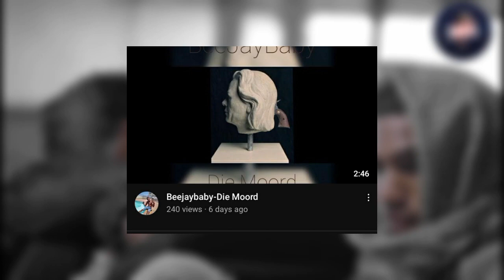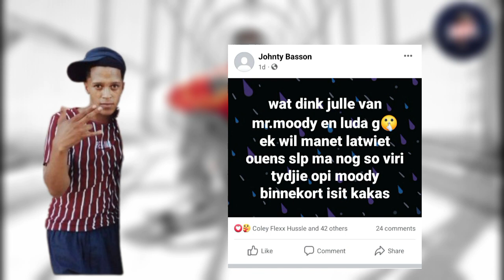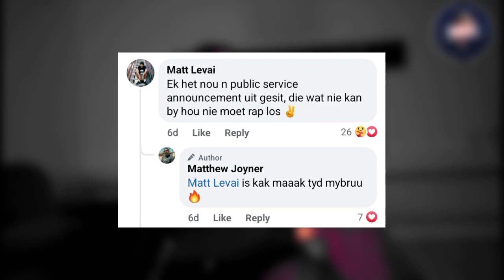RymkletsNuus #40 - Matt Levai feat. Matthew Joyner?! Nuwe JODAS musiek! Kulture Gang en meer...